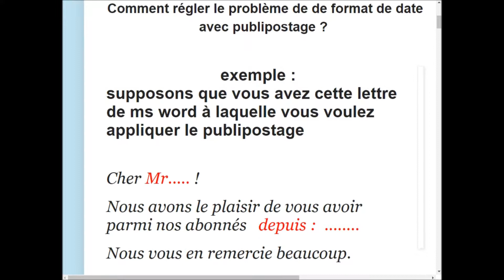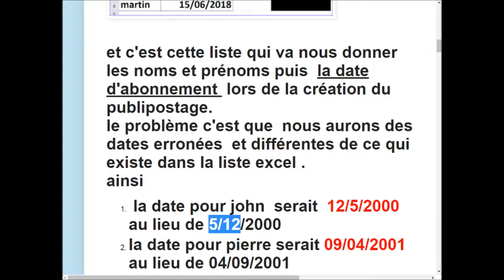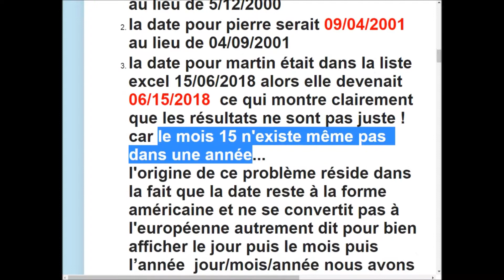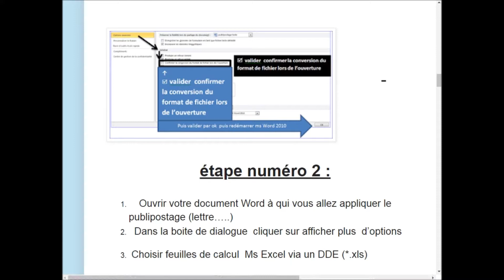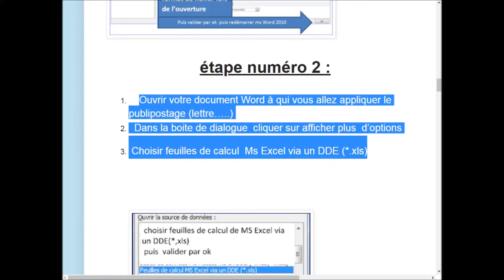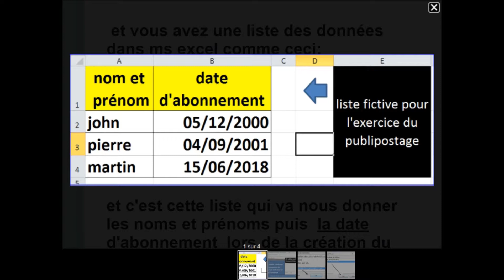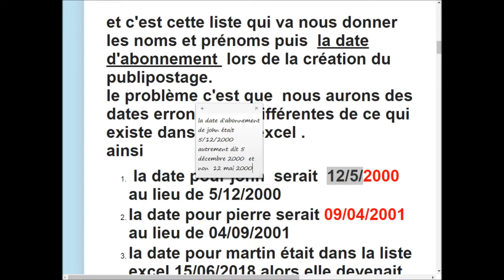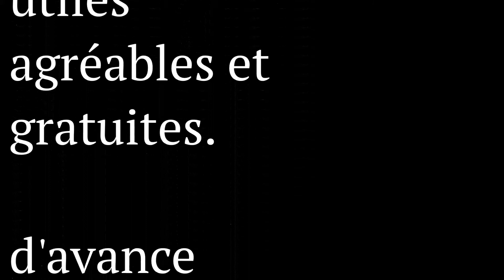MICROSOFT WORD 2010 UNE SOLUTION POUR LE PROBLEME DES FORMATS DES DATES DANS UN PUBLIPOSTAGE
credit music : Slow Typing  musique gratuite offerte par Youtube .   MERCI Youtube.
microsoft word 2010 solution du problème de format de date dans publipostage
imaginez que dans votre table vous avez des dates de naissances ou des dates de prise se service d'un engagement.
le problème mérite d'être  résolu!
bien sûr vous pouvez mettre les dates sous forme de texte dans excel mais la solution  apportée par cette vidéo vous facile la vie car le réglage est fait une fois pour toute!!!

c'est toujours un grand  plaisir pour moi  de lire vos commentaires.
Mes respects.